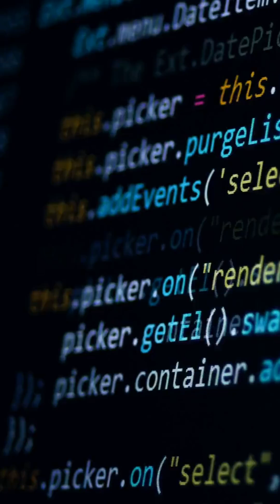What are blockchain games? | More Than Crypto | Developers: Blockchain Games, Metaverse and DAO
Unlock the possibilities of coding & blockchain. Learn to develop in multiple languages & discover the latest games & DAOs. Find out how to take ownership of decisions & join an amazing community on an incredible journey.

From managing your finances to improving yourself, we're here to provide you with valuable insights and plenty of laughs along the way. We're talking educational videos, interviews, and personal stories that'll make you say, "Wow, I didn't know that!"